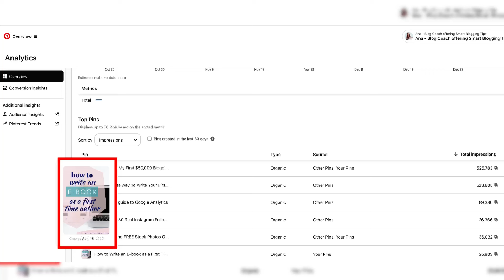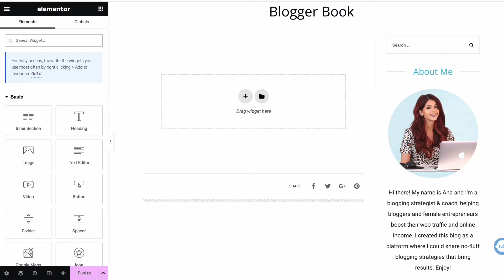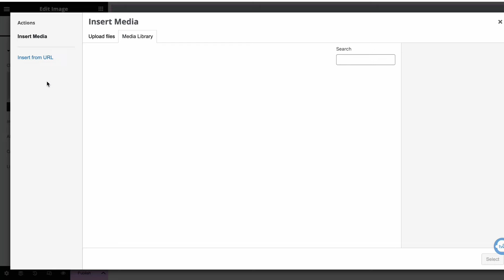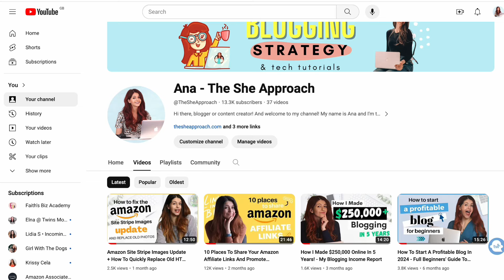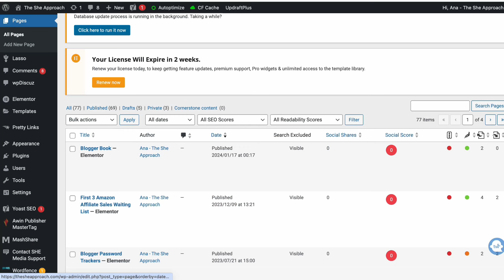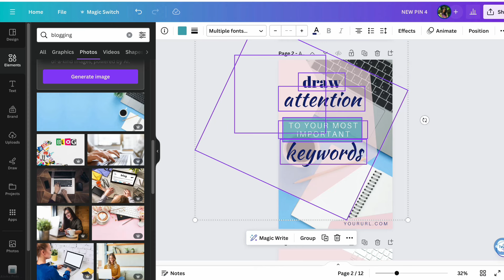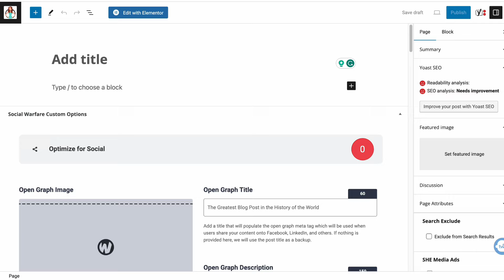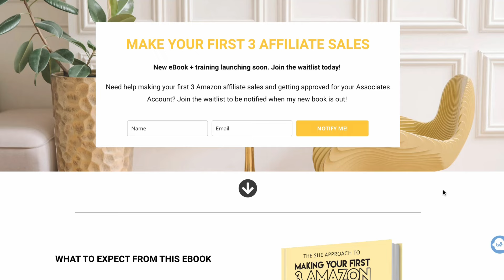How to share Amazon affiliate links & images on Pinterest correctly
How to promote Amazon affiliate links on Pinterest the right way!

Are your affiliate links getting flagged for spam on Pinterest? Here's a quick overview of why programs like Amazon and Etsy don't allow direct links, and a quick workaround via landing pages.

My blogging laptop
My filming camera

• Shopify: Create your own shop. Bring your ideas to life for $1/month ➝

This video is about:
promoting affiliate links on Pinterest
earning affiliate income with pins
amazon tricks

 // ABOUT ANA & THE SHE APPROACH

I’m a blogging growth strategist and coach over at The She Approach, helping content creators, bloggers and small business owners thrive online. While my blog, newsletter and coaching sessions focus on helping you build a better business model around your blog, my Youtube is dedicated to helping you spend less time stuck on the technical part, so you can go back to what matters: monetizing and growing your blog!

If you found this video helpful, please interact with it! I’m taking video tutorial suggestions.

Skip to chapter
00:00 - Can you promote Amazon links on Pinterest?
02:15 - The solution! Get a website
02:56 - How to build landing pages
11:51 - How to create the pin graphics
14:33 - Adding an affiliate disclosure
15:05 - Publishing your affiliate pins
16:09 - Duplicating landing pages with the Elementor templates
17:48 - Why and how to claim your website on Pinterest
18:45 - How to start getting Amazon sales via Pinterest